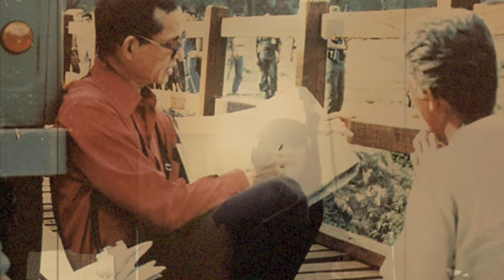เสียงในใจ - Harmonic Noises Ft. Kanakam Abhiradee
“ยามเย็น” ผ่าน “ยามค่ำ” โอ้ “ค่ำแล้ว”
“สายลม” “แว่ว” คล้ายคำฝากจากสวรรค์
นี้ “แผ่นดินของเรา” เราร่วมกัน
“ในดวงใจนิรันดร์” จงมั่นใจ

คือ “ความฝันอันสูงสุด” ให้ “เราสู้”
ให้เรารู้ “รัก” “ฝัน” อย่าหวั่นไหว
แม้ “เสียงเทียน” วูบลับดับแสงไป
จง “ยิ้มสู้” ด้วยใจ “ไกลกังวล”

เช่น “ชะตาชีวิต” ลิขิตเขียน
“ลมหนาว” เปลี่ยนร้อนกลายสู่ “สายฝน”
ถึง “อาทิตย์อับแสง” ไป “เตือนใจ” ตน
วันจะวน “ใกล้รุ่ง” ทุกพรุ่งนี้

คำร้อง: ทิวา สาระจูฑะ
ทำนอง: จ่าอากาศเอก ธรรมรัต อภิรดี
เรียบเรียงเสียงประสาน: รวิอร สวัสดิสุข
บันทึกเสียง Mix & Mastering: บรรณ สุวรรณโณ
ภาพจากเว็บไซต์  photoontour.com

**เพลงในซีดีการกุศลชุด ๙เดินต่อด้วยรัก